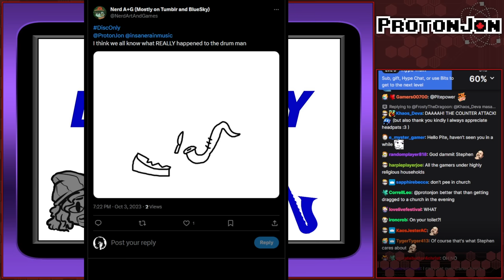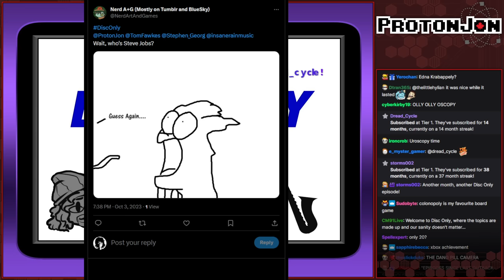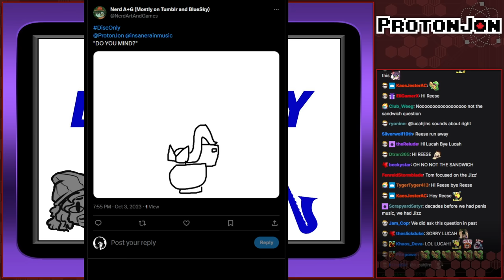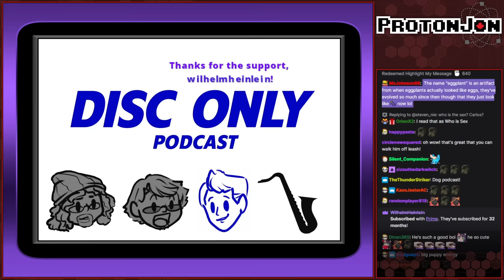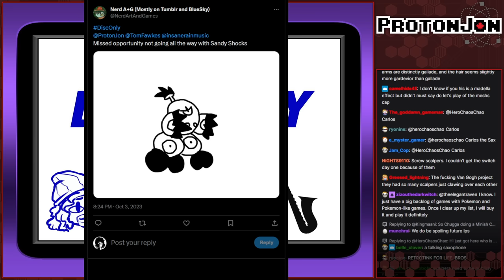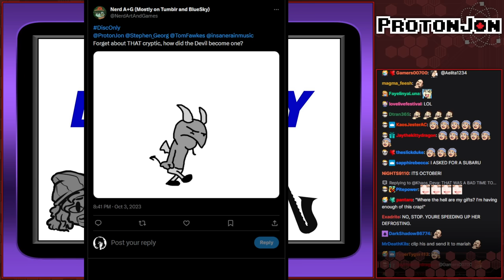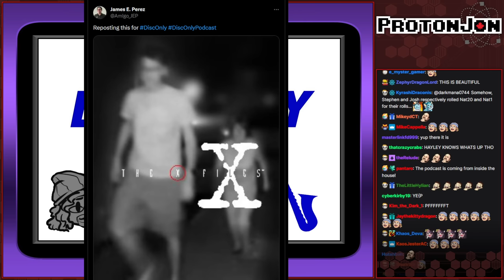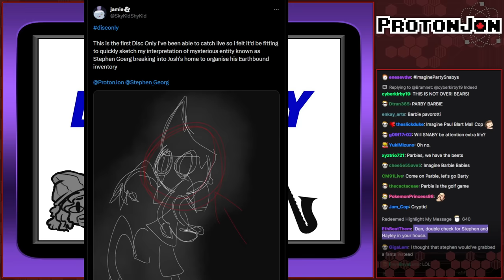Disc Only Podcast: Episode 35 - Playing the Drums With A Saxophone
Original Airdate: October 3rd, 2023

You know that particular sound you are looking for? Well listen to this! Okay well maybe don't actually hit a drum with a saxaphone

Game(s):
0:00 - Intro
0:19 - Game Boy Player (Disc Only)